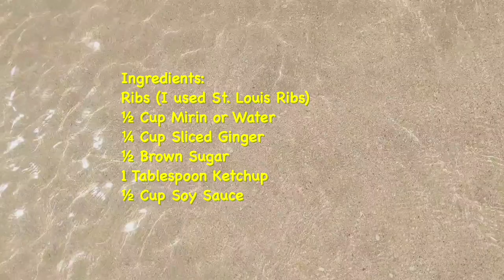The Best Fall off the Bone Ninja Foodi BBQ Ribs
"Goodlife - Instrumental" by Dazy Chain
MB01ZQUYIXYZBXH

Ingredients:
Ribs (I bought St. Louis  pre-seasoned with ground black pepper, ground onions, ground garlic and cayenne pepper)
½ Cup of Mirin or Water
¼ Cup of Sliced Ginger
½ Cup of Brown Sugar
1 Tablespoon of Ketchup
1/4 Cup of Soy Sauce

Place the ribs in your pressure cooker standing up. Turn the temperature to high and cook for 30 minutes. If you don’t have a pressure cooker you can bake your ribs in the oven at 300°F for 2-2.5 hours in a baking pan covered with tin foil. When the ribs are finished cooking pour the excess liquid in a pan with ginger, brown sugar, ketchup and soy sauce. Cook on medium heat for about 45 minutes or until it turns into a thick glaze. Next BBQ your ribs on a medium heat. If you don’t have a BBQ you can use the oven on the broiler function set on high. Brush the glaze onto the ribs. Turn the ribs a couple of times brushing the glaze on to the ribs each time. When the ribs start to char up take the ribs off and cut them up. Enjoy!

Equipment Used
Sony ZV-1
Diety V-Mic D4 Duo Mic